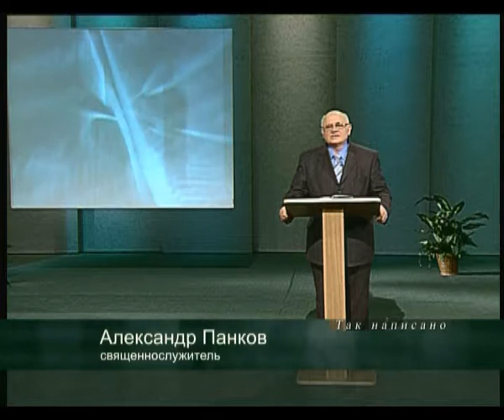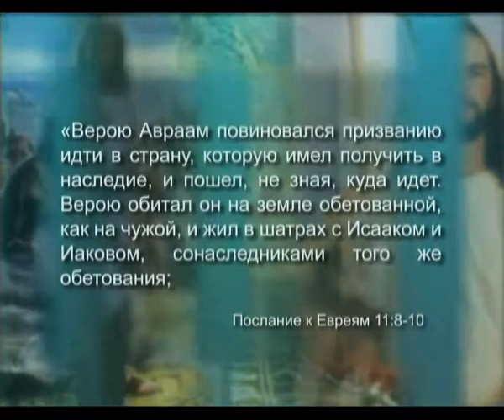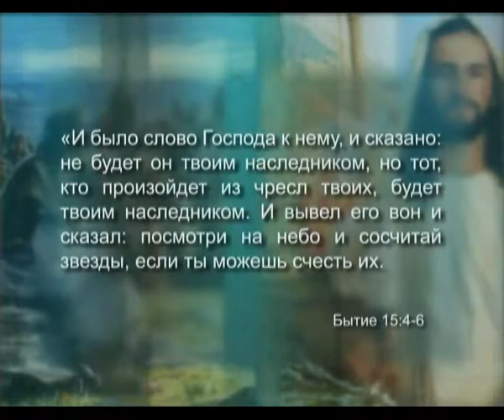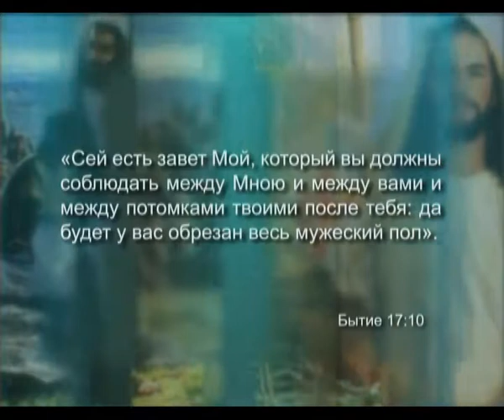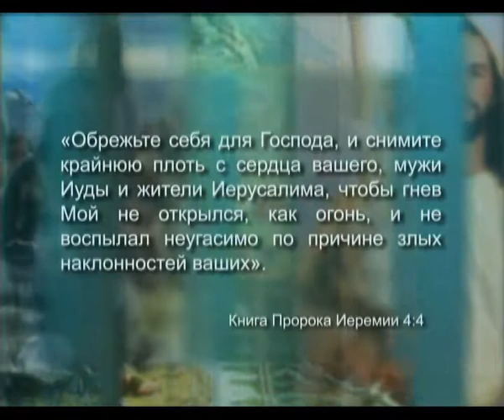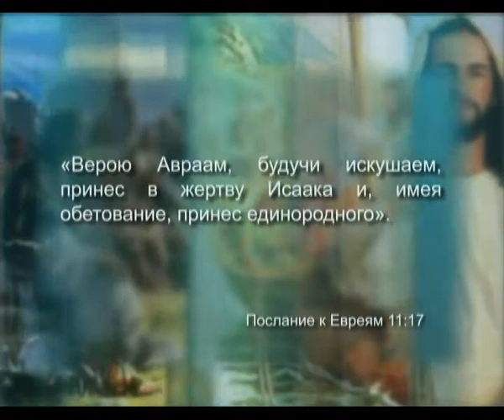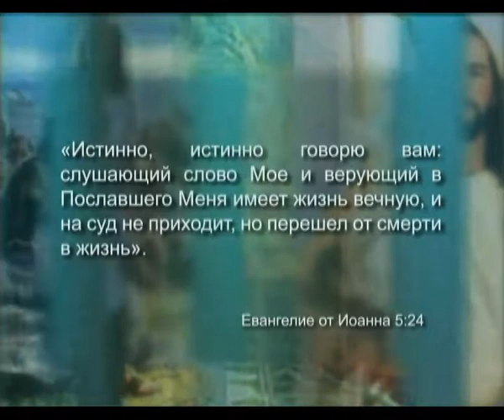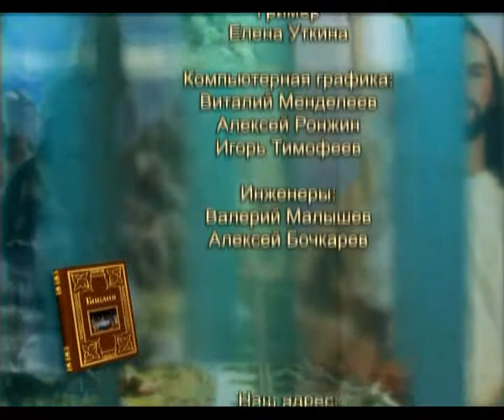Истинный Израиль - Часть 3